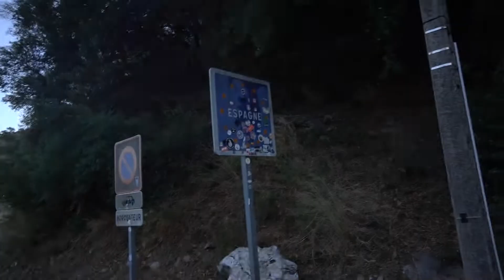EP. 3 DOCUFILM NAPOLI-SAHARA IN BICICLETTA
E' sempre difficile, forse troppo, raccontare di un viaggio. le infinite variabili che lo percorrono fan si che le emozioni intrise al suo interno popolino i nostri pensieri mescolandosi in un vortice infinito di sensazioni e ricordi che permeano all'interno della nostra memoria, talvolta lasciandoci perdere la direzione di tutto.
Questa è l'avventura, forse, più incredibile della mia vita.
Questo è Napoli-Sahara.

Qui trovate i miei libri per supportarmi!

IL MIO LIBRO SUL CAMMINO